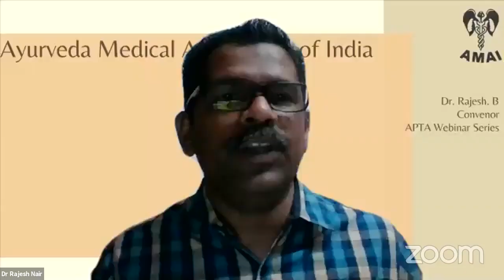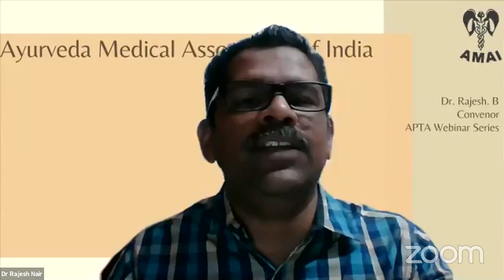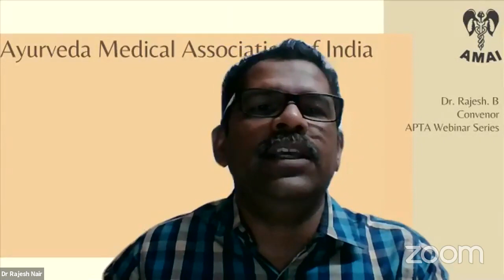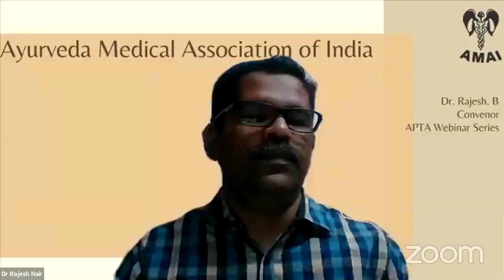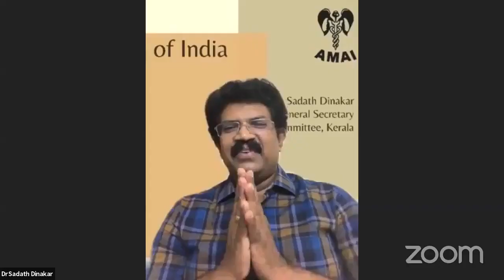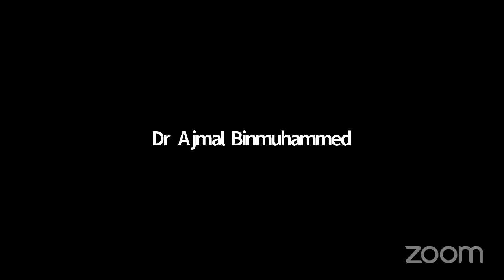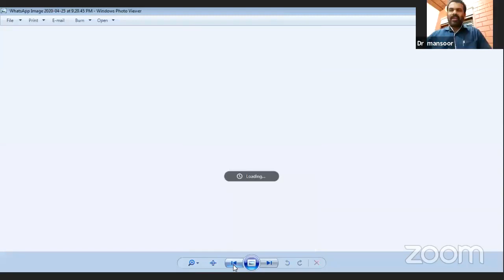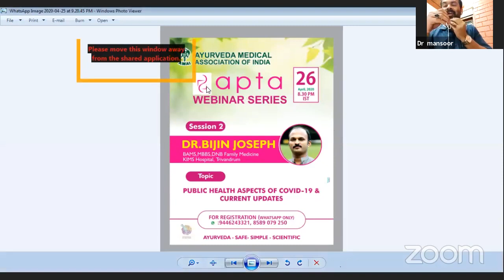Dr.CD Sahadevan"S Webinar Through Zoom Cloud meeting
Credits: AMAI Perinthalmanna (YouTube Channel)